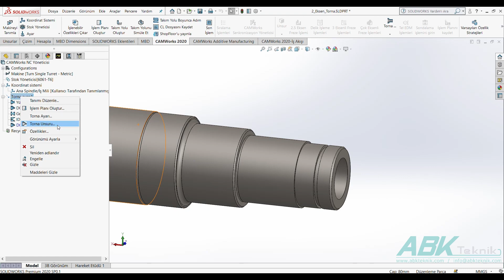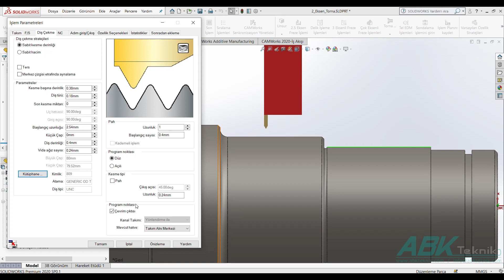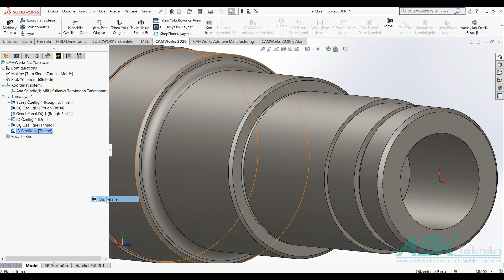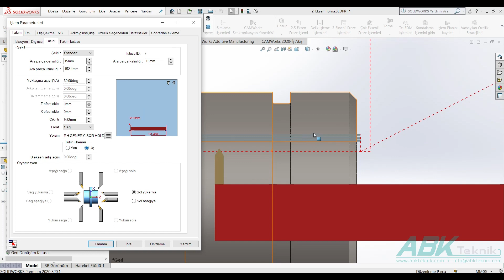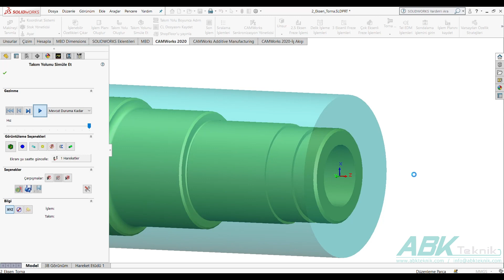CAMWorks 2020 ile 2 Eksen Torna Eğitimi Serisi - 7 - Diş Açma